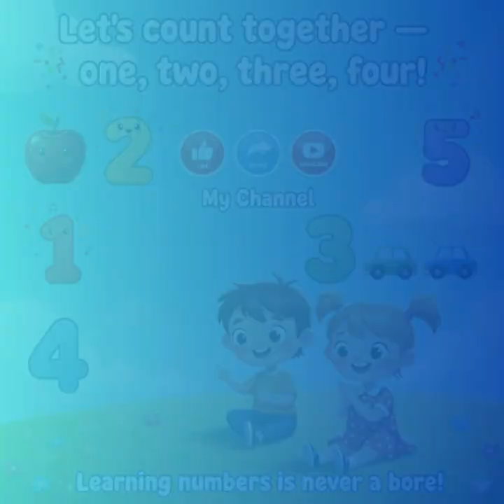Number 5#educationalvideo#funlearning#shortvideo#shortsfeed#shorts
⭐ Description | Number 5 — Come Alive!

Let’s learn all about the number 5 in the most colorful and exciting way! 🌟
In this video, kids will count five balloons, five fish, five stars, and five green leaves through bright visuals and a fun, rhythmic poem designed to spark curiosity and make learning memorable.

This video helps children:
✔️ Recognize and understand the number 5
✔️ Practice counting with real objects
✔️ Build early math and observation skills
✔️ Enjoy playful animations and child-friendly visuals

Perfect for toddlers, preschoolers, and early learners.
Let’s count together — 1, 2, 3, 4, 5! 🎉@fabiosastoriesmedia @KidsDianaShow @mathsmasti @ToddlerLearningSongsCartoons @WildBrainKids @KidsRomaShow